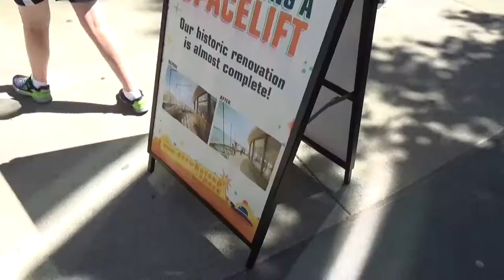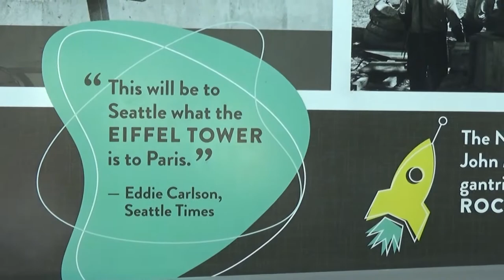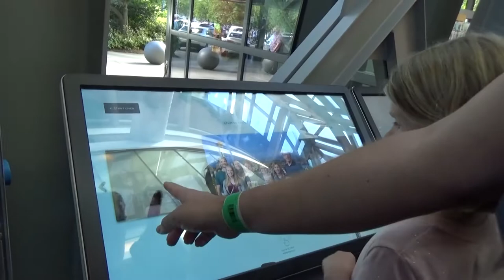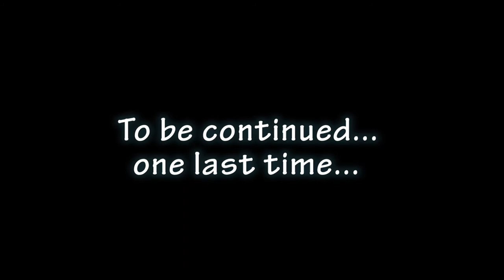SEATTLE'S BURIED PAST - Seattle Vlogs (Day 6)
Seattle sits atop a lost, buried city! In vlog #6, you'll see us finally tour the amazing city of Seattle with its burned ruins and incredible, iconic Space Needle. Join us as we learn about the depths and heights of this beautiful city!